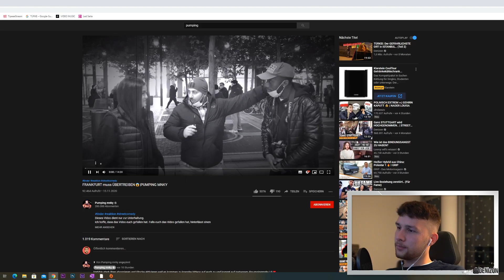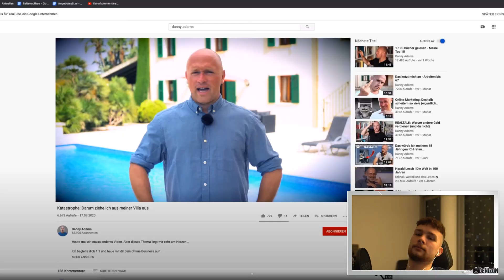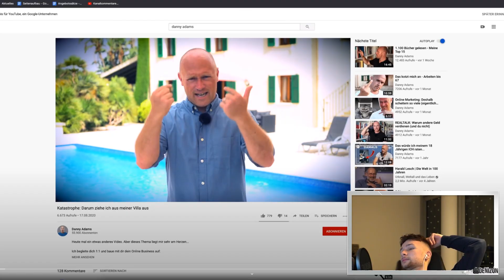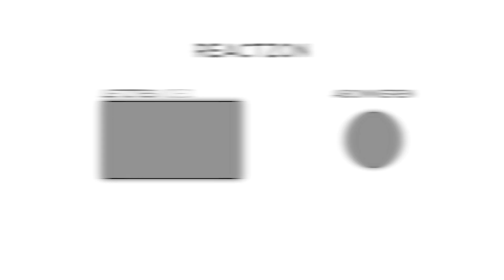STREET COMEDY - Das F in Frankfurt steht für Flachwitze..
🚫Für Geschäftliche Anfragen:
*(Werbung)